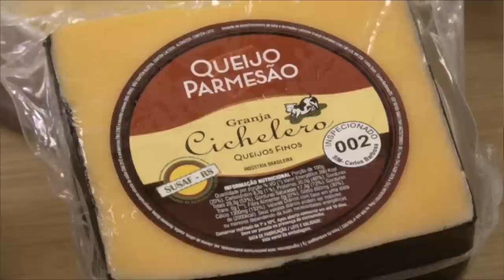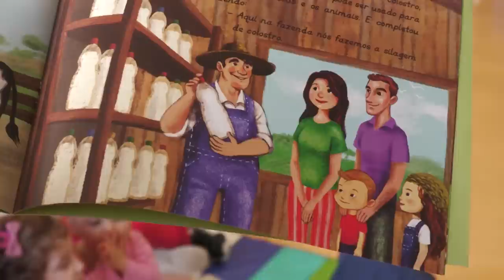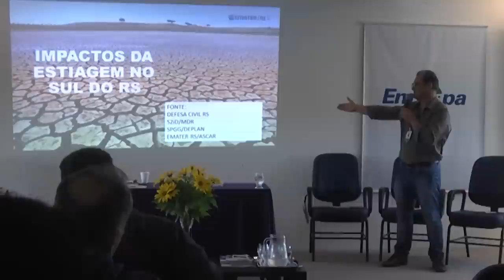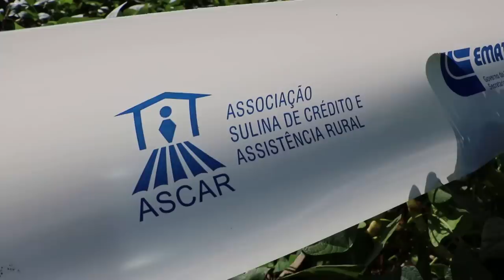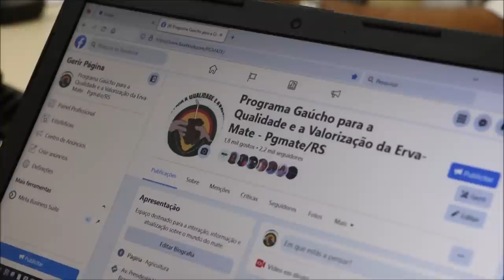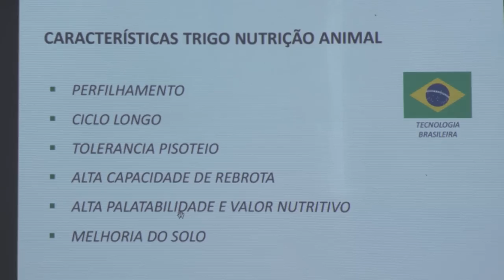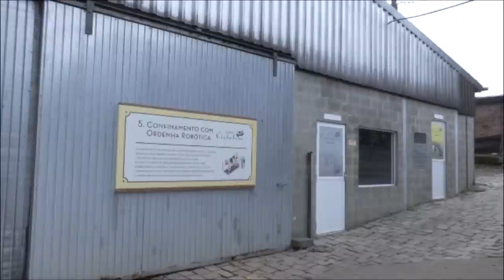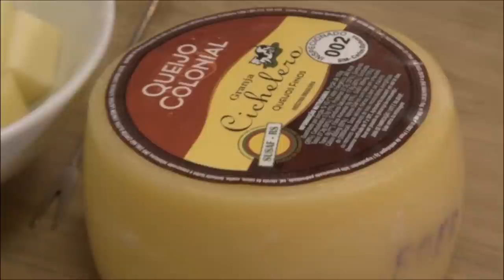Rio Grande Rural 1273 - edição completa (21/05/2023)